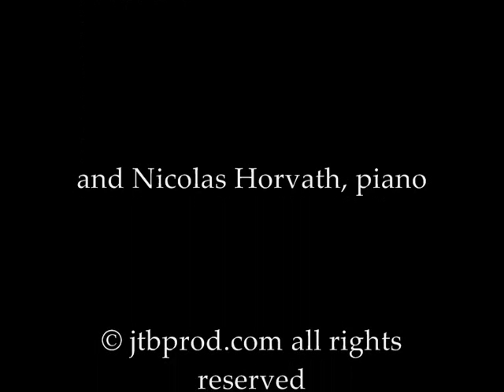Thérèse Brenet : Boustrophédon for flute, clarinet, violin, violoncello and piano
Performed by Marine Perez, flute: Adrian Receanu, clarinet, David Galoustov, violin, Eric Zorgniotti, violoncello and Nicolas Horvath, piano

Boustrophédon ou Tant de Strideurs étranges for flute, clarinet, violin, violoncello and piano

The word Boustrophédon is a 16th century expression which refers to an archaic type of writing in which, after having written a line from left to right, one continues the next line from right to left and then alternates directions. This is the way the oldest known latin inscriptions are written, as well as in the traditional writing of the Touaregs The etymology comes from the Greek "bous" or ox and the verbal form "trophéin" or the verb "to turn". These two elements give the image that this writing is traced in the same way that the ox pulled the plow in the fields.

In the sub-title, there is an evocation of Rimbaud's famous "Vowel" sonnet :

    Oh, sublime trumpet full of strange piercing sounds

The author wanted to suggest both musically and technically the manner of this style of writing in boustrophedon. The work begins thus with a sonorous strange sonorous background which suggests this type of writing.

This strange atmosphere is created by glissandi on the piano strings as well as on the strings of the violin and the violoncello. These alternating movements create strange piercing sounds against which the flute and clarinet alternately play brief sequences which create the outline of a melody. Then the atmosphere changes : the violin, the cello and the piano come together in a percussively violent outburst, which, together with micro intervals, creates a tragic, passionate feeling which may also be considered "strange piercing sounds."

Several long aleatoric phrases are then presented like a sonorous halo which intensify to bring the listener to an intense Chorale-like phrase which serves as the central pillar of the work. This phrase is repeated several times, each time gaining in intensity to bring the work to its summit. At the conclusion, the theme is presented again with a great violence, this time without the boustropedon but perhaps with "strange piercing sounds."

Boustrophédon ou Tant de strideurs étranges pour flûte, clarinette, violon, violoncelle et piano

Boustrophédon est le terme qui, depuis le XVIe siècle désigne une écriture archaïque dans laquelle, après avoir écrit une ligne de gauche Àdroite, on continuait en écrivant de droite Àgauche, en alternant. C'est le cas de l'écriture latine la plus anciennement connue, celui aussi de l'écriture traditionnelle des Touaregs. L'étymologie, du grec bous, le boeuf, et de la forme verbale trophéin, tourner, nous enseigne que cette écriture était tracée comme le sillon creusé par les boeufs au labour.

Dans le sous-titre on trouvera, avec l'emploi d'un mot rare un souvenir du sonnet des voyelles de Rimbaud :

    Ô, sublime clairon plein de strideurs étranges

L'auteur a voulu suggérer musicalement et techniquement cette écriture en boustrophédon. L'œuvre commence donc sur un fond sonore un peu étrange, qui suggère le tracé de cette écriture.

Cette curieuse ambiance est suscitée par différents glissés sur les cordes mê.me du piano et divers glissandi sur le violon et le violoncelle, qui, selon leurs possibilités créent dans ce mouvement de va-et-vient des strideurs étranges et un climat très particulier sur lequel la flû.te et la clarinette, en alternance se font entendre en de très brèves séquences, qui constituent l'ébauche d'une mélodie. Puis l'ambiance change : le violon, le violoncelle et le piano s'unissent pour nous présenter une percussion violente, voir stridente, tandis que la clarinette s'exprime dans sa tessiture la plus grave et la plus sombre, faisant entendre parfois des micro-intervalles, avec une passion tragique. .peut-ê.tre encore ici des strideurs étranges.

Viennent alors, comme un halo sonore, de grandes plages aléatoires contrôlées qui montent en puissance et nous amènent Àune phrase très intense, très expressive, comme une sorte de choral, qui sera le pilier central de l'œuvre. Cette phrase se présentent Àplusieurs reprises, prenant Àchaque apparition une plus grande ampleur jusqu'Ànous amener au sommet de l'œuvre, au paroxysme sonore, puis Àla conclusion, dans une grande violence cette fois sans boustrophédon, mais peut-ê.tre encore par des strideurs étranges.